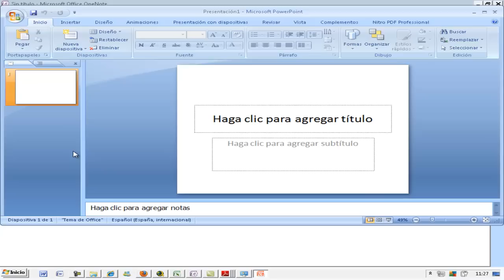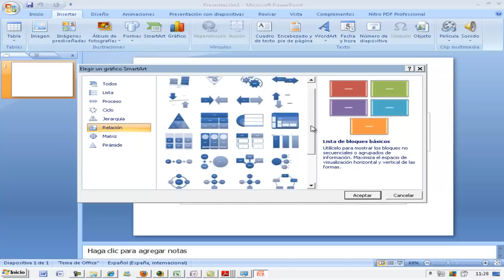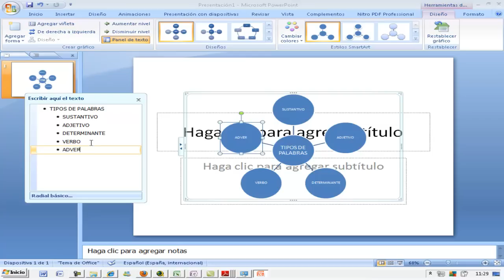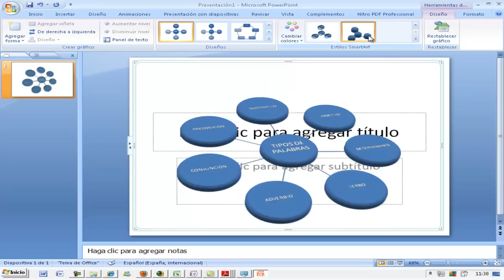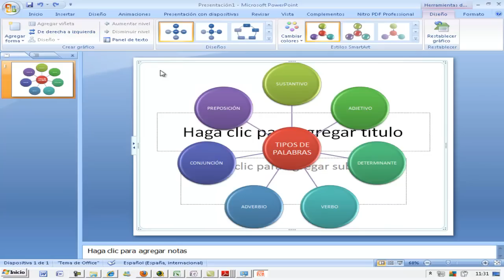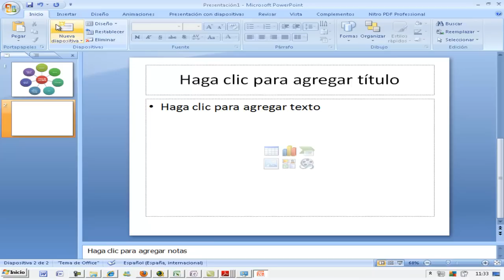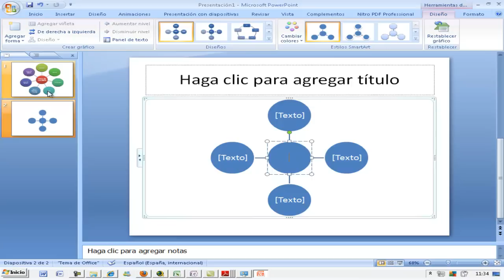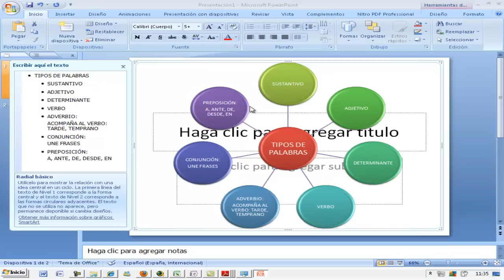Powerpoint Mapa mental Tipos de palabras Tecnicas de Estudio AINTE Centro Formación Estepona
Centro de Formación Usero en Estepona
Academia Usero es el único centro de formación del mundo que te ofrece casi 10.000 problemas resueltos en vídeo a través de Youtube. Porque todo el mundo merece una educación de calidad.
Powerpoint Mapa mental Tipos de palabras Tecnicas de Estudio AINTEAcademia Usero en Estepona, el centro de formación con más vídeos en Internet del Mundo presenta: Curso Windows 8 Crear un documento y guardar 02